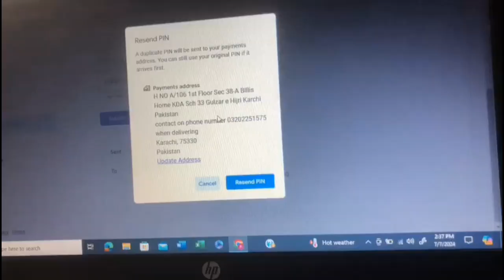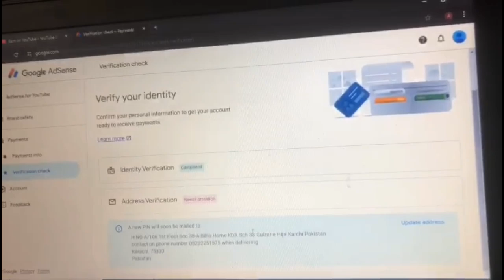alhumdulilah mane Beti betay ka farz aada kar dia ll Azrakarim vlogs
alhumdulilah mane Beti betay ka farz aada kar dia